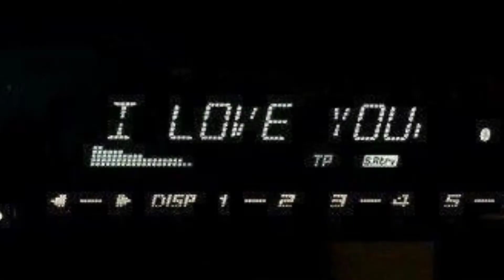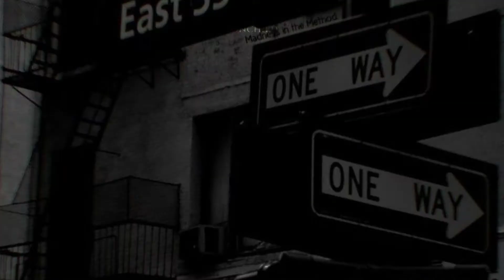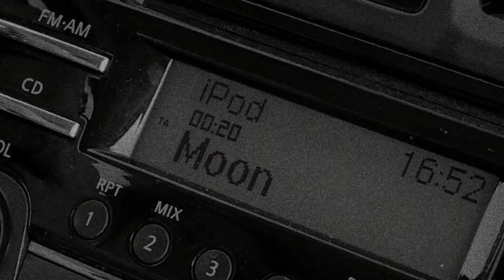𝐀𝐫𝐢𝐚𝐧𝐚 𝐆𝐫𝐚𝐧𝐝𝐞 - 𝐄𝐯𝐞𝐫𝐲𝐝𝐚𝐲 (𝐑𝐨𝐜𝐤 𝐯𝐞𝐫.) [𝐉𝐈𝐌𝐈𝐍 𝐑𝐎𝐂𝐊𝐒𝐓𝐀𝐑 𝐅𝐌𝐕]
𝐎𝐡 𝐦𝐲 𝐆𝐨𝐝! 𝐇𝐨𝐰 𝐈 𝐥𝐨𝐯𝐞 𝐭𝐡𝐢𝐬 𝐬𝐨𝐧𝐠!!!